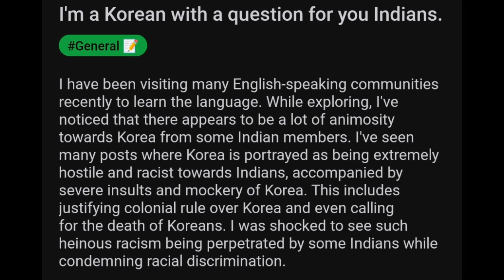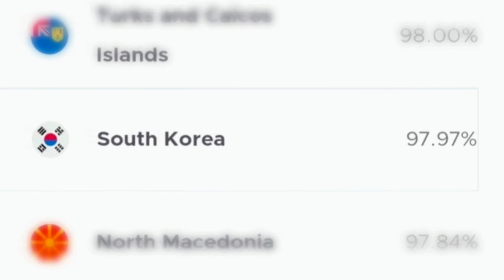Why are Indians Facing Racism in South Korea ?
Hello Fellow Skeptics,

Article link for "No entry for Indians at restaurant in Andhra? ‘Only for South Koreans,’ claims staff":

Stick around for product reviews , public videos, breakdown of social issues,  including challenges and giveaways.

 I have introduced the most ambitious genre: Philanthropy. I will be doing a lot of giveaways in the channel.

I will be sure to check it out.